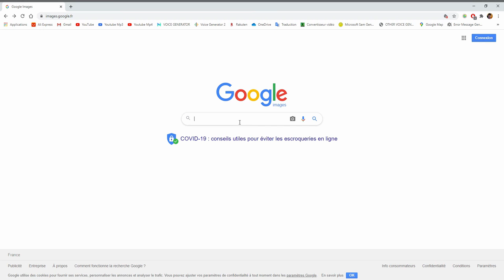SI JE VOIS SACKBOY LA VIDÉO S'ARRÊTE - Sackgirl